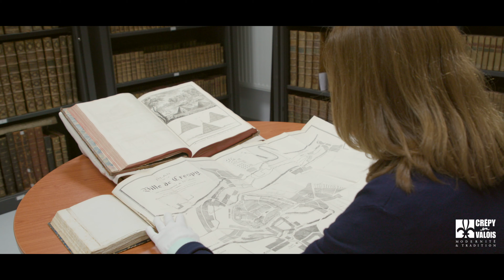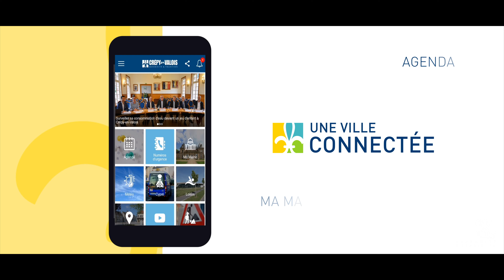Crépy-en-Valois - Entre Modernité & Tradition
Patrimoine, économie, culture, sport... Entre modernité et tradition, Crépy-en-Valois se dévoile. Laissez-vous tenter par la cité de l'archerie.

3 minutes d'évasion, à consommer sans modération.

Réalisation : Iminance - Audiovisuel & Événementiel.